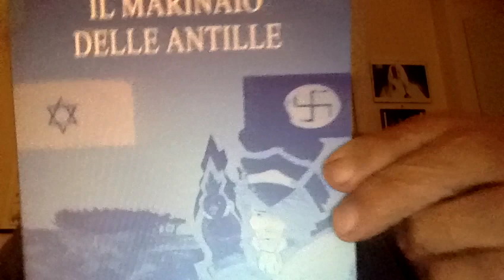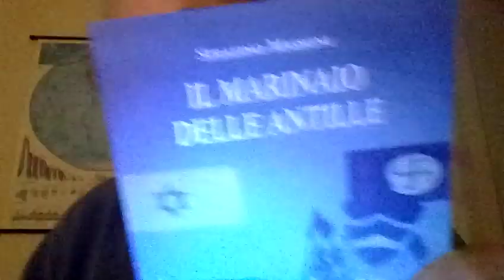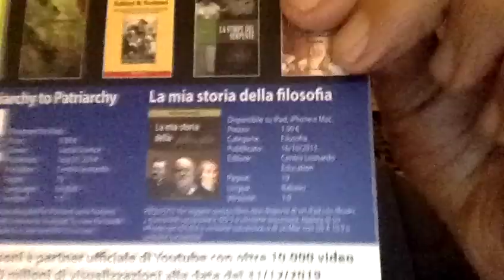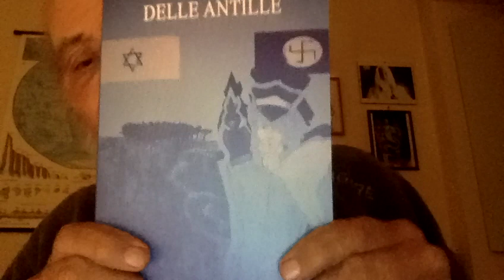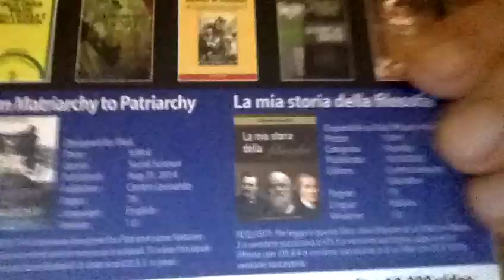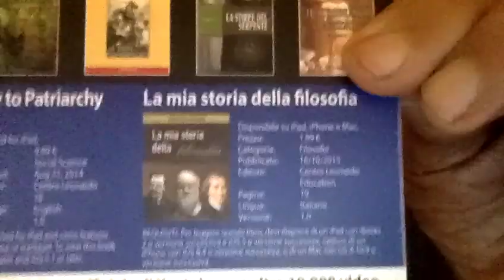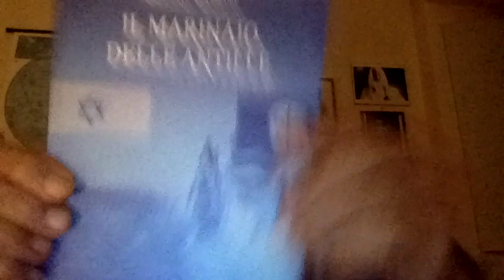IL DECRETO INUMANO by Giorgio Agamben